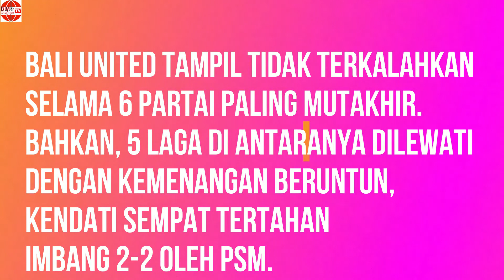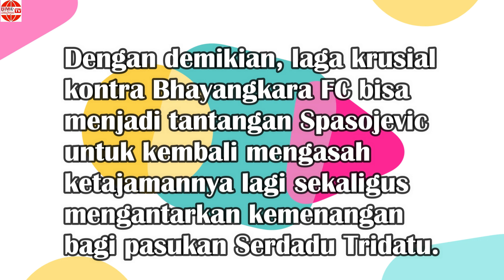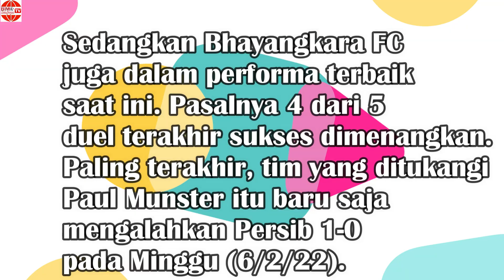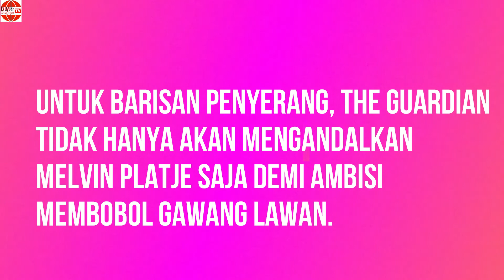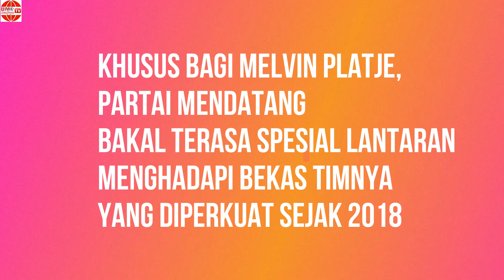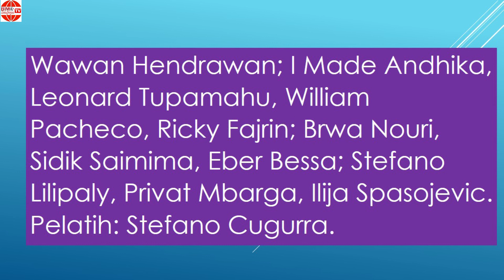BHAYANGKARA FC VS BALI UNITED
Laga Bhayangkara FC vs Bali United dalam jadwal Liga 1 2021/2022 diprediksi berlangsung sengit, karena performa terkini kedua tim yang angat positif.

Pertandingan pekan 24 antara Bhayangkara FC vs Bali United akan berlangsung di Stadion I Gusti Ngurah Rai, Denpasar, Bali.

Pertandingan akan digelar pada Sabtu, 12/2/2022, pukul 18.00 WIB. Laga Bhayangkara FC vs Bali United ikut menentukan tim penguasa klasemen Liga 1 2021/2022.

Bali United tampil tidak terkalahkan selama 6 partai paling mutakhir. Bahkan, 5 laga di antaranya dilewati dengan kemenangan beruntun, kendati sempat tertahan imbang 2-2 oleh PSM.

Sedangkan Bhayangkara FC juga dalam performa terbaik saat ini. Pasalnya 4 dari 5 duel terakhir sukses dimenangkan. Paling mutakhir, tim yang ditukangi Paul Munster itu baru saja mengalahkan Persib 1-0 pada Minggu (6/2).

Raihan manis tersebut turut menuntaskan misi revans yang diusung The Guardian saat melawan Maung Bandung setelah mereka kalah dalam pertemuan putaran pertama musim ini.

"Saya sangat ingat pertandingan melawan Persib dan saya optimistis, besok kita bisa memenangkan pertandingan dan kita fokus dengan tim kita sendiri," ucap Paul Munster, sebelum duel kontra Persib.

Untuk barisan penyerang, The Guardian tidak hanya akan mengandalkan Melvin Platje saja demi ambisi membobol gawang lawan.

Juara Liga 1 2017 itu juga masih memiliki Ezzechiel Ndouassel sebagai tumpuan di lini depan. Ndouassel sudah melesakkan 9 gol dari 17 penampilan. Sedangkan Platje sejauh ini sudah mengemas 5 gol: 3 untuk The Guardian dan 2 bagi Bali United sebelum hijrah ke Bhayangkara pada putaran kedua musim ini.

Aksi kedua bomber asing tersebut diprediksi menjadi tumpuan Paul Munster dalam beradu taktik dengan Stefano Cugurra.